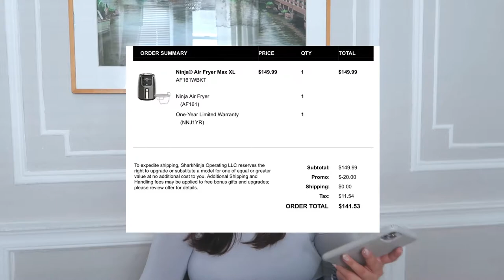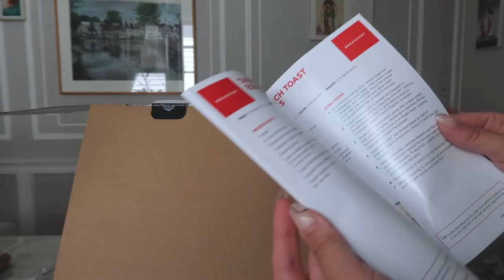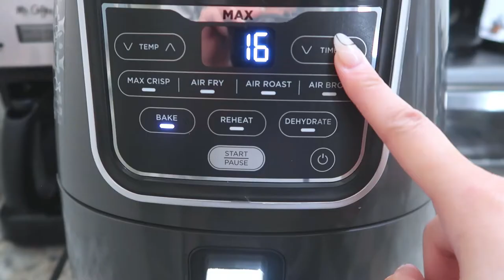NINJA AIR FRYER MAX XL | unboxing + making buffalo wings!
Hey everyone :)

I recently purchased a Ninja Air Fryer Max XL & it’s easily become my favorite purchase of 2021. I use my air fryer pretty much on a daily basis for breakfast, lunch, dinner, and sometimes for dessert! It’s definitely so convenient for someone like me who’s always on the go.

This was also my first time trying Buffalo wings in the air fryer and OMG, they were delicious and soooo crispy, my favorite. 😋